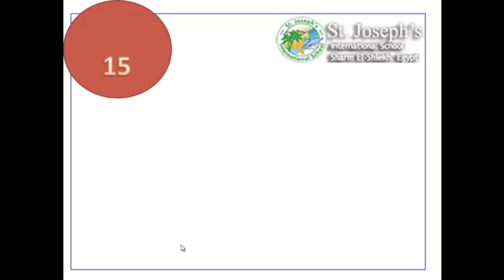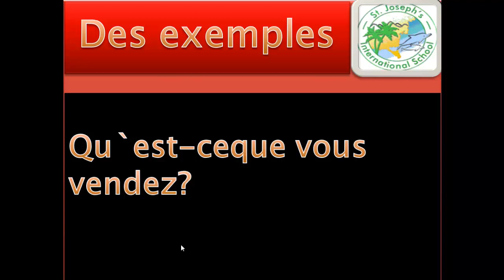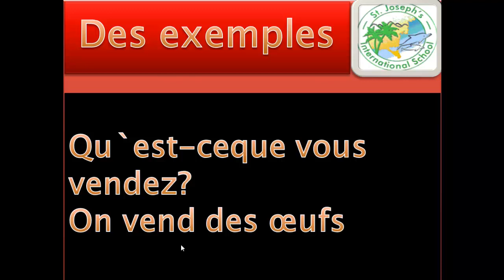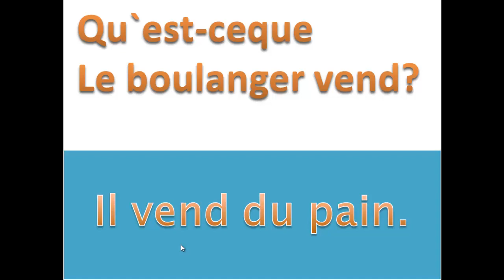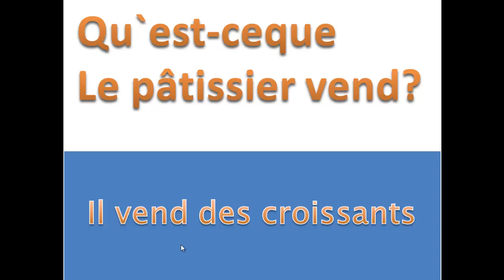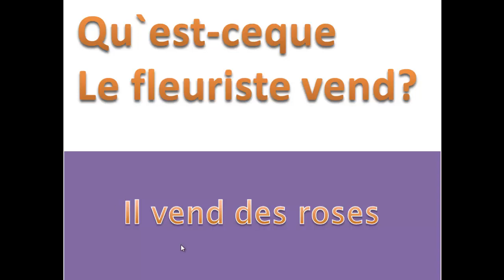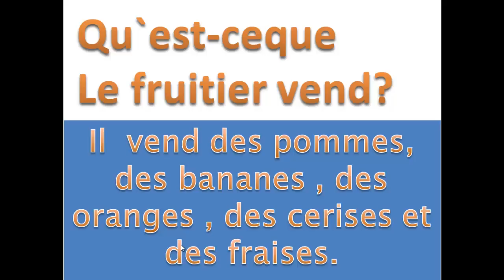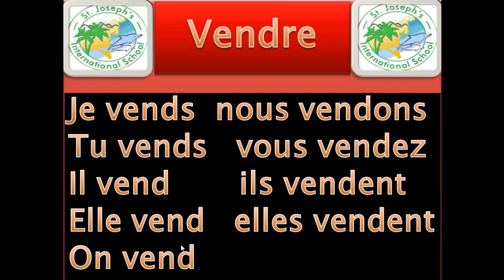prim 3 second term unit 15 verbe vendre